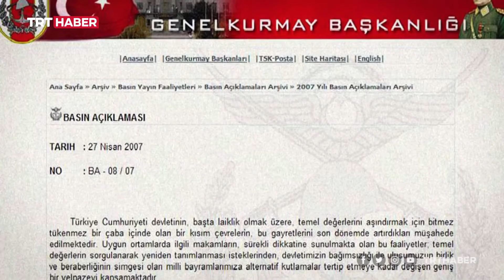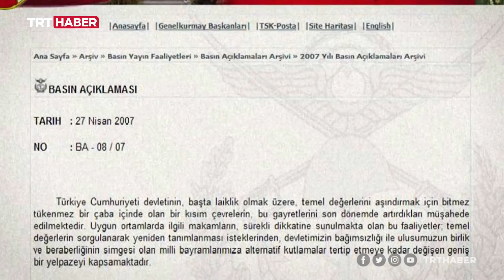27 Nisan 2007'de askeri vesayete geçit verilmedi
27 Nisan 2007'de Genelkurmay Başkanlığı'nın internet sitesinden yayımlanan bildiri ile cumhurbaşkanlığı seçimine müdahale edilmek istendi. Hükümet bildiriye karşı geri adım atmadı. O gün demokrasi adına önemli bir dönüm noktasıydı.